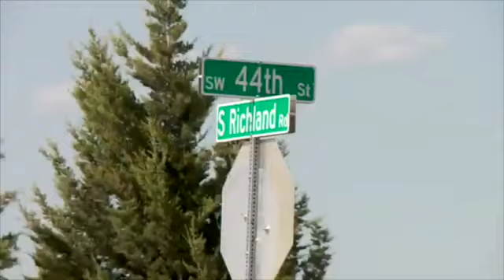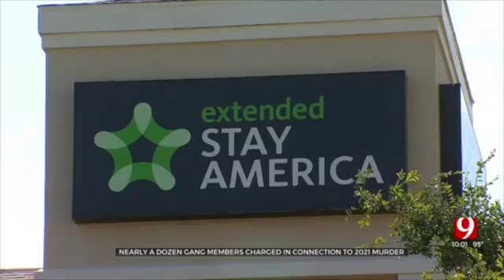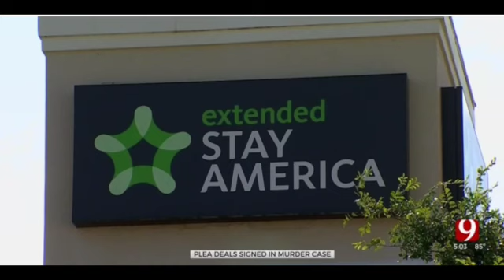Universal Aryan Brotherhood Member Kills White Bloods Gang Member: The Execution Of Konnor Huckeby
Thanks for checking out todays video guys. We are covering the case of Konnor Huckeby out of Oklahoma and his brutal murder at the hands of "UAB" Universal Aryan Brotherhood Members who were having an on going issue with the Bloods Gang. Although Konnor was white he did claim the Bloods gang and he soon became a target of the UAB. Here is the full story.